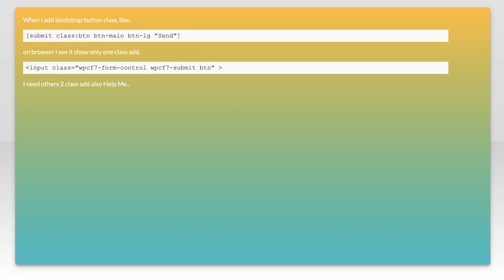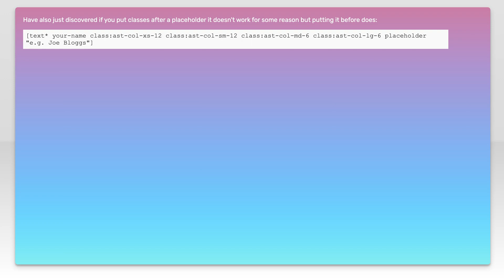How to multiple class add on contact form 7 submit button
wordpress: How to multiple class add on contact form 7 submit button

Related to: wordpress, contact-form-7